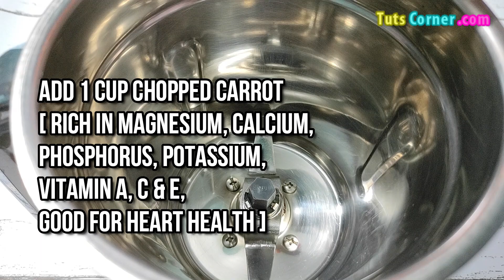Magnesium Rich Smoothie | Smoothie for Heart Health | Heart Healthy Smoothie Recipe | Anti Stress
Watch how to make magnesium rich heart healthy smoothie. Magnesium also improves sleep quality and reduces anxiety and stress. Try this smoothie recipe which is good for depression, anxiety and cardiovascular/heart health.